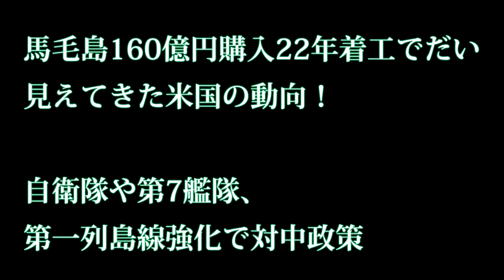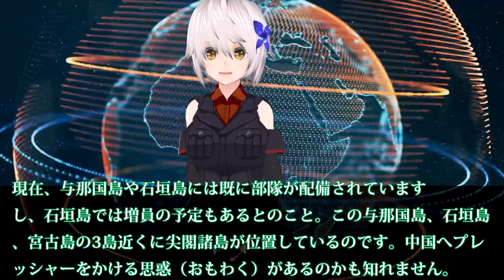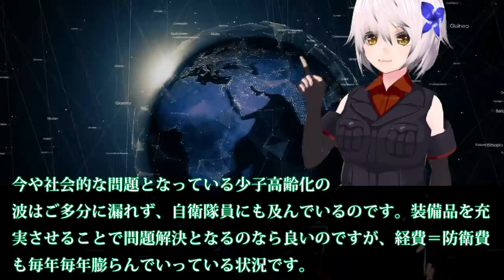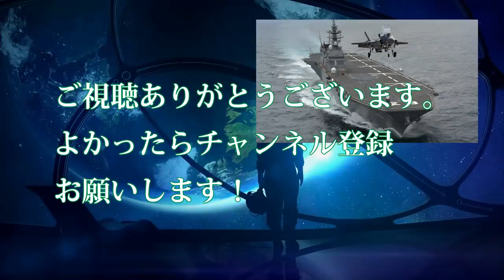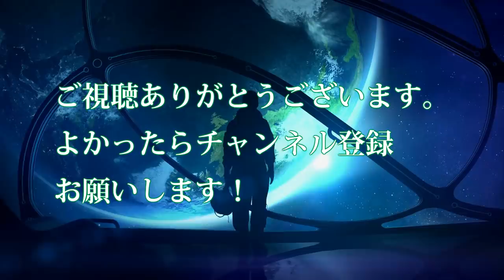馬毛島160億円購入22年着工で見えてきた米国の動向！自衛隊や第7艦隊、第一列島線強化で対中政策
関連動画
韓国を &quot;西側&quot; から排除！？― GSOMIA 破棄で「新・新アチソンライン」構想浮上か ―
【Front Japan 桜】 韓国、化学物質不正輸出 /米国の対中新戦略大転換の衝撃（日・米・台、韓国無し）用田和仁 / 中国の尖閣実効支配着々 他[桜R1/7/11]
【中国軍事】中国初の国産空母「山東」の驚くべき実力！巡航できるのたった4日間。台湾メディアの記事とその反応を和訳
【Hearts of Iron Ⅳ】中小国家なのに将来&quot;超&quot;有望の国があるんです【ゆっくり実況】part3

引用・転載「出典：海上自衛隊ホームページ」
引用・転載「出典：航空自衛隊ホームページ」
引用・転載「出典：陸上自衛隊ホームページ」

日経平均が下落開始？年末年始のリスク、1357と1570の売買ポイント、日経225先物売りポイント、テクニカル分析の知識、CFDの話、為替「まさかの指値作戦」と具体的な指値を公表。相場天気予報。
【ポケモンGO】明日から３連休のミュウツーレイドは〇〇注意！色違い確率低下！？砂イベント？野生モノズのゲットの行方【ウルトラボーナス】
【日本の結界】山手線結界vs平将門の怨霊…徳川幕府と新政府の対立が隠れていた？！
志方俊之#2 グローバルセキュリティ入門「日本の立ち位置・後編」〜自主防衛の覚悟〜 我々は21世紀の国家像を自ら作り出す必要がある